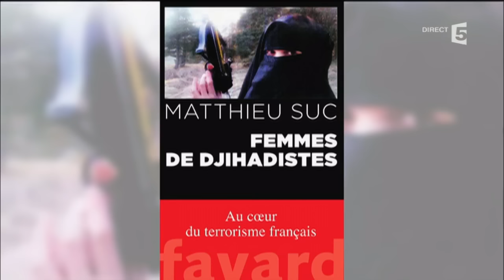Qui sont ces jeunes djihadistes ? C à Vous - 12/09/2016